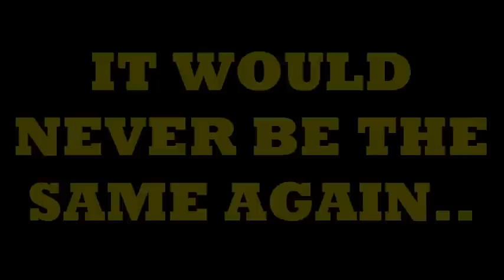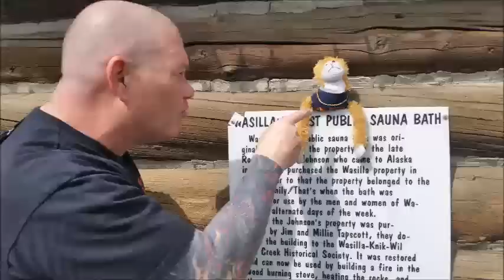ALASKA YO YO VIDEO